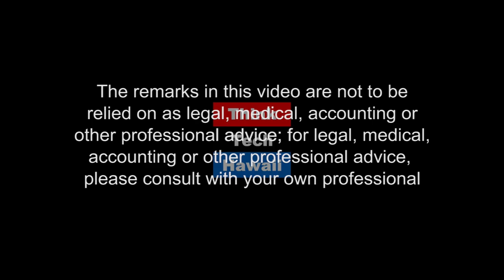That Next Step with Ginai (The Hawaii Smooth Jazz Connection)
Only on The Hawaii Smooth Jazz Connection.  I will discuss with Ginai about her singing career and we will also discuss her program , which is helping musicians/singers getting to that next step in their music career

The host for this episode is Gwen Harris.  The guest for this episode is Ginai Hill.